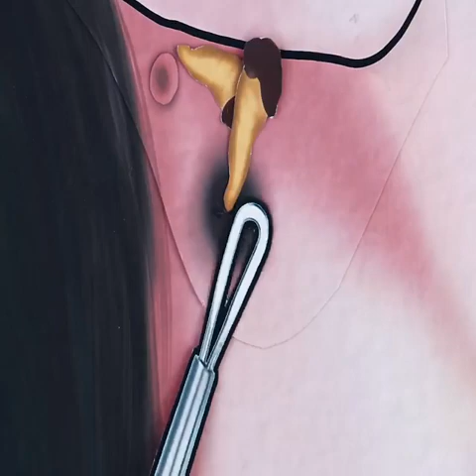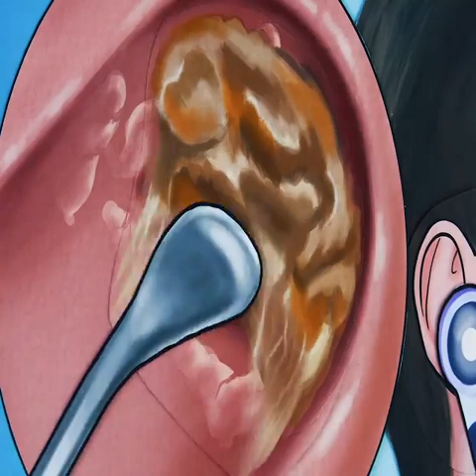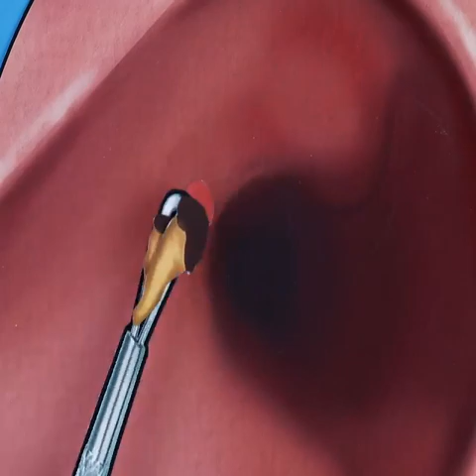ASMR removing bug from ear || Playing Surgeon Simulater